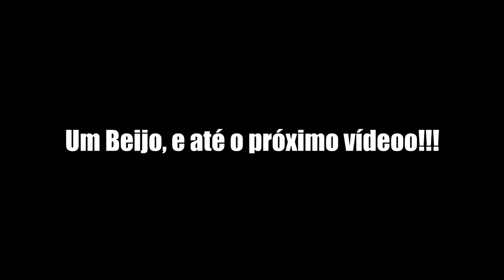SEGUNDO E TERCEIRO DIA NO MGT - O ENCONTRO (Encerramento, Lorena Queiroz e +) | Dia 3 e 4